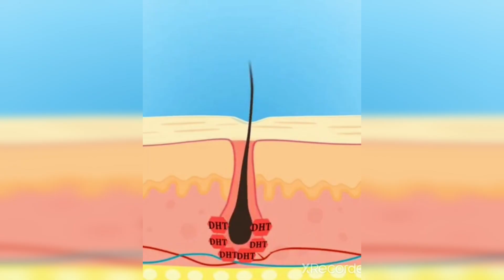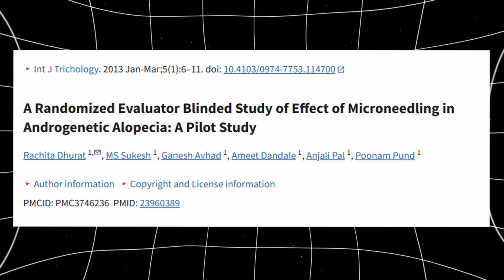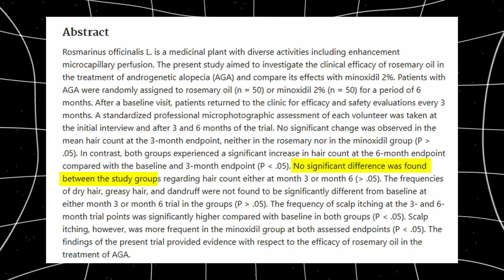The Truth About Hairloss and DHT (Hairmaxxing)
What actually causes hair loss — modern lifestyle, stress and diet, or genetics and DHT? In this video I break down the debate and why most research points to DHT-driven follicle miniaturisation as the main cause of male pattern baldness, with sleep, nutrition, stress and scalp health acting as secondary factors. Then I cover hairmaxxing basics (protein + micronutrients + circadian rhythm), proven regrowth options like minoxidil + microneedling, and when it may be worth considering finasteride or dutasteride responsibly.